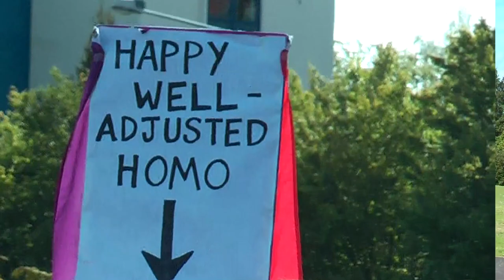WIMPS.tv - Gay "Cure" Therapy Protest in Belfast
A protest has taken place outside a conference that is trying to heal gay people using reparative therapy.

Held on Tuesday 14 June, the conference, organised by a group called Core Issues Trust, planed discussions including how parents can help their children "avoid homosexuality" and how to psychologically overcome homosexuality.

The conference had around 25 people attending at the Belvoir Church of Ireland in Belfast. However the protestors outside claim that the therapy offered "only further damages those that it claims to be helping."

Director of the Rainbow Project, John O'Doherty, said that the message of the protest is to inform people that, "there is real therapy and real support here in Northern Ireland from a gay affirmative approach which will help people be the best person they can and also reinforce with them that being gay is not something to be ashamed of."

Karen Devlin and the Belfast WIMPS Crew spoke to the protesters.

WIMPS stands for Where Is My Public Servant?  It is a project run by and for young people.  It started in 2004 with an idea, "How do we make politics more relevant to young people?"  One way of doing this is to remind politicians that they work for us - the citizens.  We have created as a space for young people to discuss and debate issues.  We also want to do more - to get organised, to campaign and to bring our views directly to politicians and others, and to influence the decisions that affect our lives.